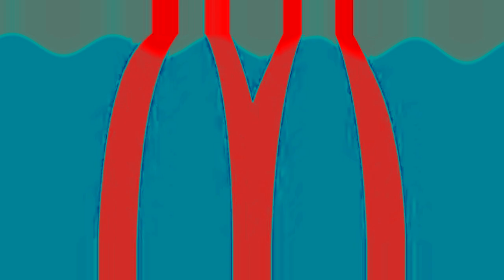McDonald's Logo Picture Effects